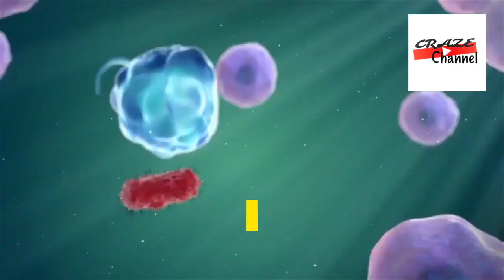10 Pandemic that Kills the World Population before Coronavirus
This video is about the 10 Pandemic viral outbreak that killed Millions of Population long before COVID-19 become an outbreak. It's about the... deadliest infectious diseases
deadliest diseases 2019, top 10 worst diseases to live with, deadliest infectious diseases
deadliest virus, fatal disease meaning, sixth cholera pandemic, Antonine plague, flu pandemic 1918, top 5 deadliest diseases known to man, the deadliest virus in history, crazy deadly diseases, ancient deadly diseases, 7 killer diseases, top 10 deadliest viruses, 1st deadliest disease, lower respiratory infections (lri), why Ebola is so dangerous BBC news
infamous diseases, black death plagues, the plague of Justinian
events similar to the black death, infectious disease videos.